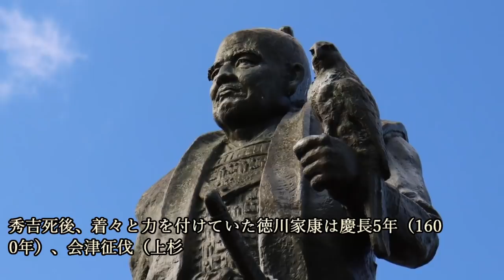真田幸村 数々の名言を残し大坂の陣で戦場に散る これが武士の生き様よ！真田日本一の兵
真田幸村　数々の名言を残し大坂の陣で戦場に散る　これが武士の生き様よ！真田日本一の兵について紹介しています。

～画像～

～音源～